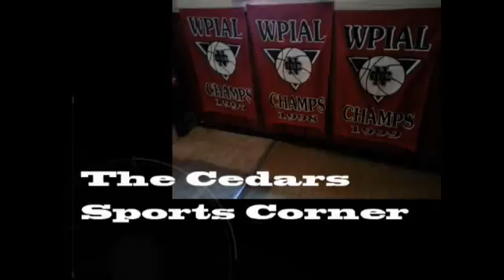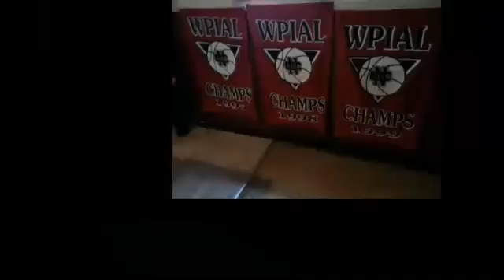NCTV45 CEDARS SPORTS CORNER FRIDAY NOVEMBER 19 2021